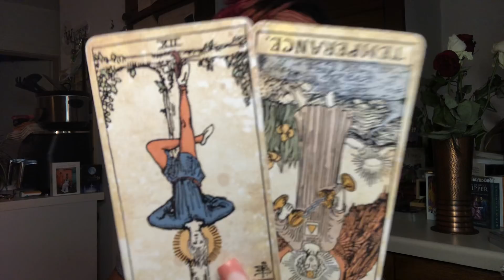YOU VS THEM | COLLECTIVE READING